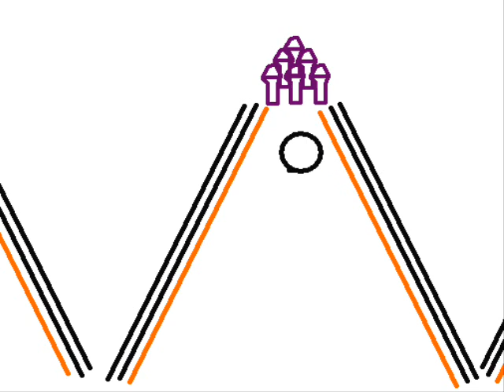Bowling: Strike!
This guy got a strike!!